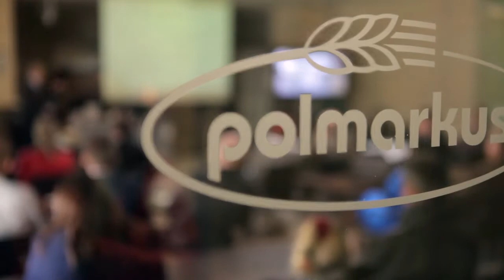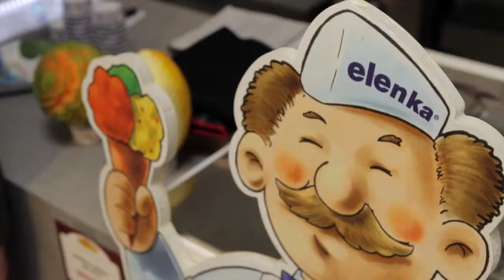XIV Dni Otwarte firmy Polmarkus - wiosna 2015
Dni Otwarte Polmarkus w Pyskowicach.